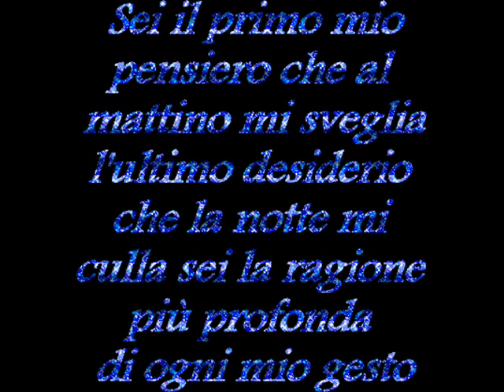a te - anglo - arabian horse ( Massud )